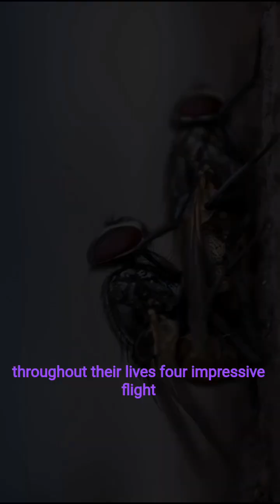"7 Surprising Facts About Flies You Rarely Know!"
Who would have thought that flies, often considered disgusting, actually have many unique features that people rarely know about. From their ability to taste with their feet, 360-degree vision, to their important role as pollinators, flies hide amazing secrets behind their tiny bodies.

In this video, we'll reveal 7 surprising facts about flies that will amaze you and make you see these insects in a different way.